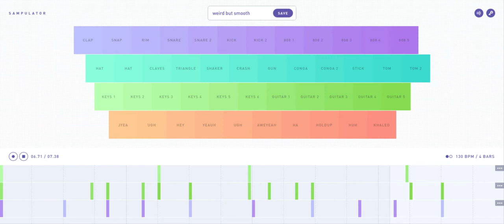beat 005 year 2077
sorry cant talk or spell